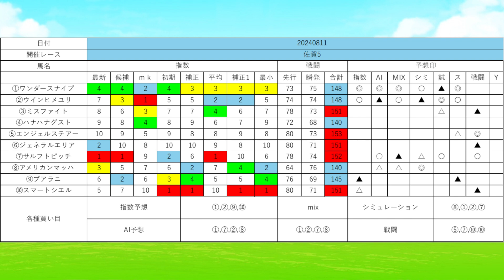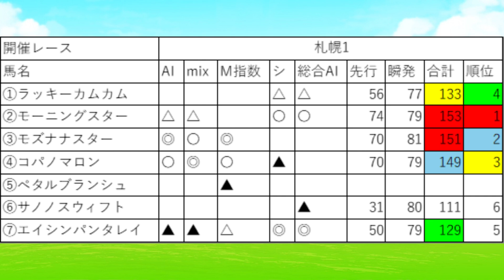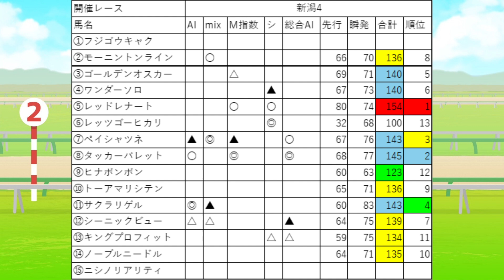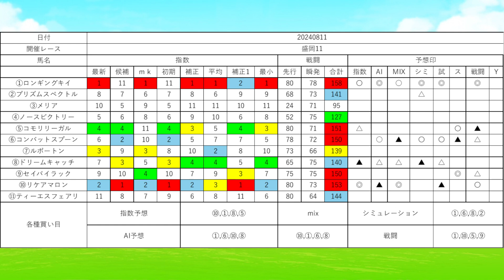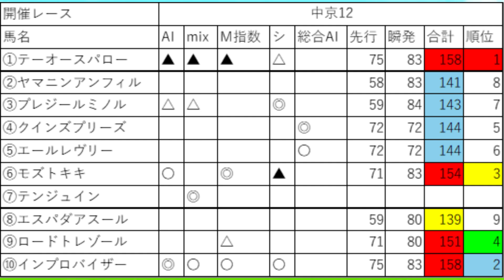2024年8月11日地方競馬SP予想⁑スットク増加：チャネル登録+1＝1000 消費：本日の的中倍率分合計